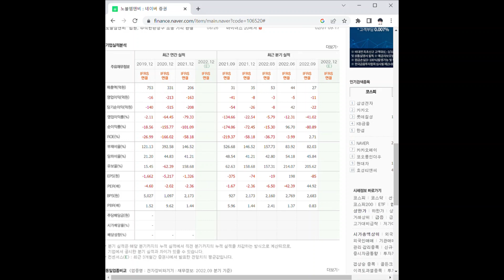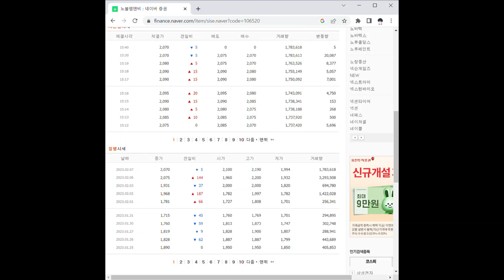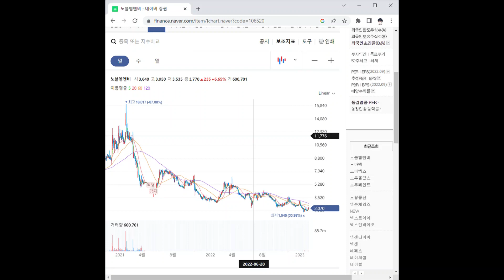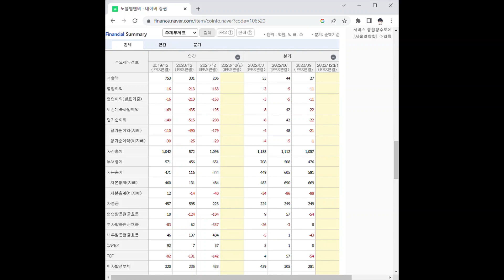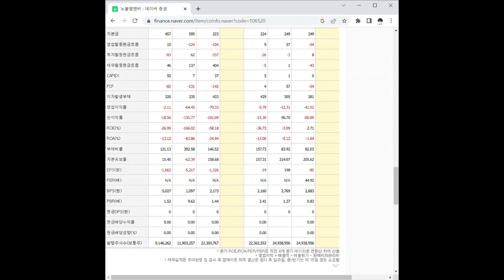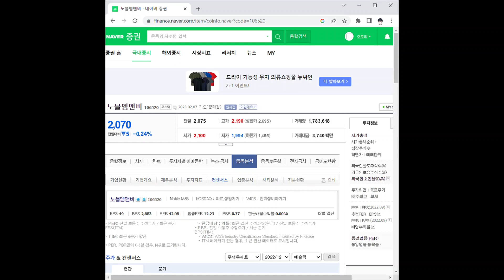노블엠앤비 주가 전망 및 차트 분석